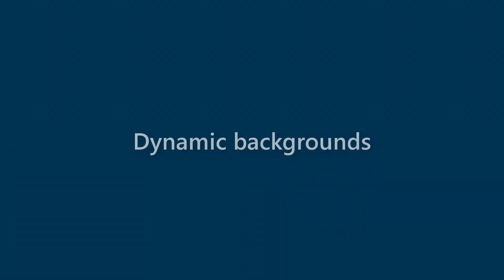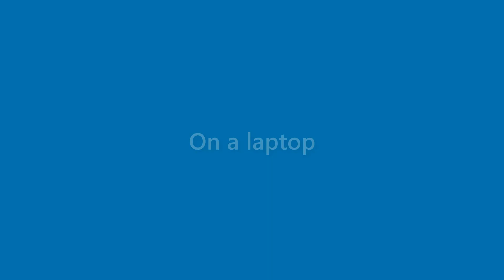Vicky Glenn - appearance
Name Look - Vicky Glenn - appearance. In this video we present "Vicky Glenn" name look and feel in various scenarios.
This video will cover:
How does "Vicky Glenn" look as a personal letterhead?
How does "Vicky Glenn" look on a business card?
How does "Vicky Glenn" look on a computer/laptop screen?
How does "Vicky Glenn" look with different background colors?
How does "Vicky Glenn" look with various fonts?